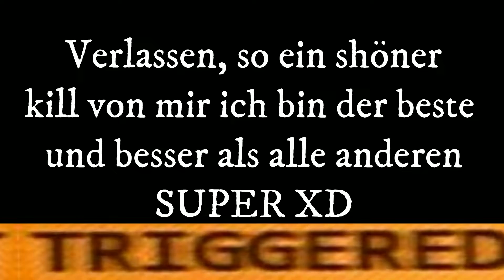Ich bin der beste Apex Spieler der Welt (Achtung trigger Warnung Pa1uuu gekillt)